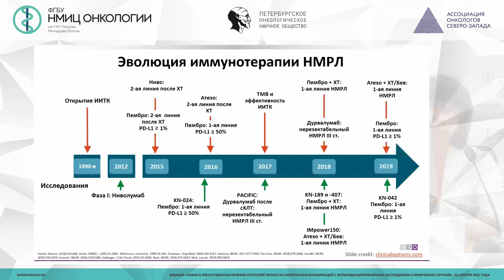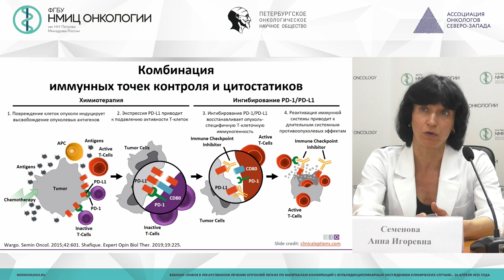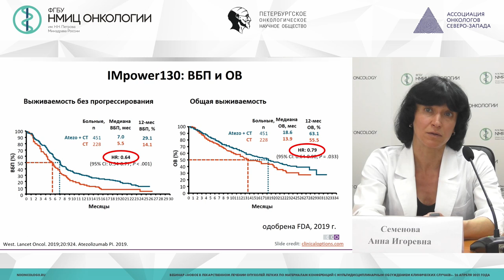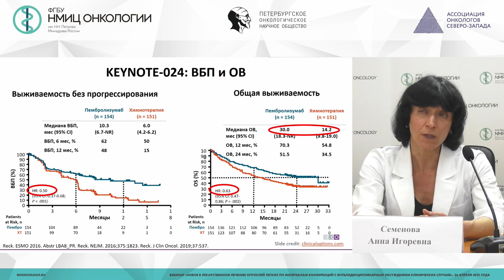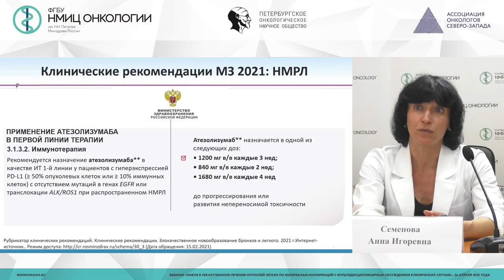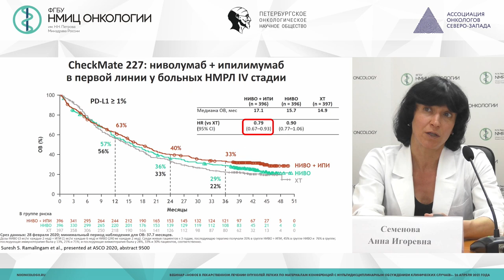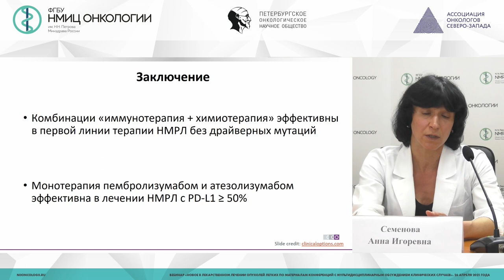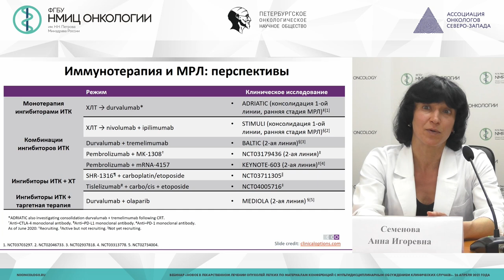Современные возможности иммунотерапии рак легкого (Семенова А.И.)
Семенова Анна Игоревна - старший научный сотрудник научного отдела инновационных методов терапевтической онкологии и реабилитации, врач-онколог отделения химиотерапии и инновационных технологий, доцент отделения дополнительного профессионального образования НМИЦ онкологии им. Н.Н. Петрова, к.м.н.